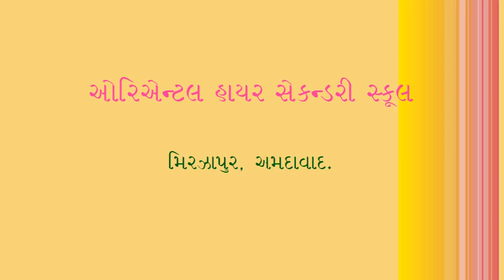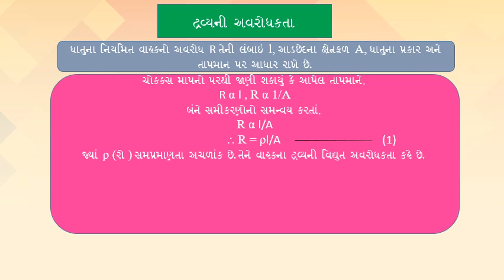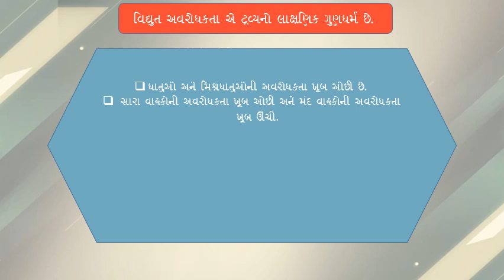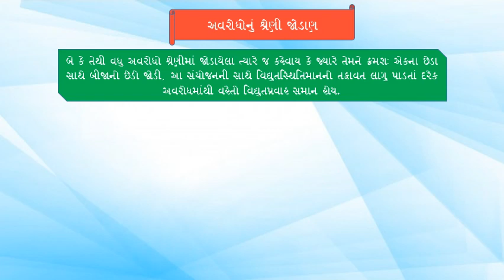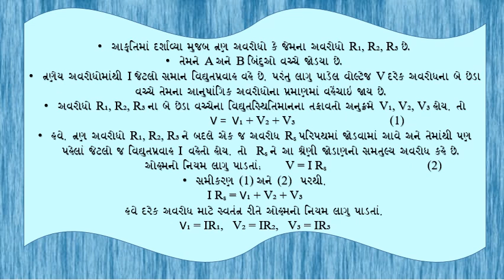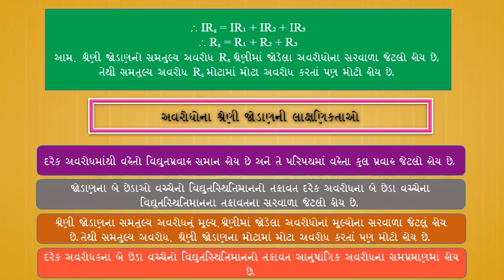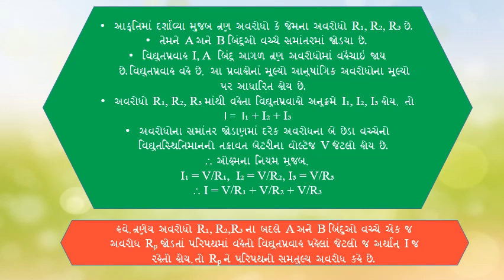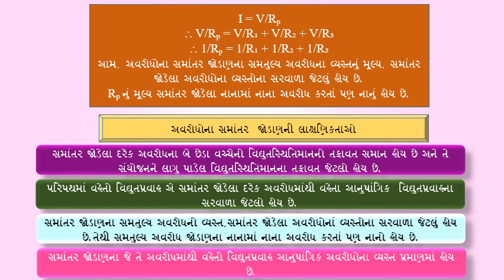STD-10TH, SCIENCE, CH-12 Part-3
BY R.A.SHAIKH